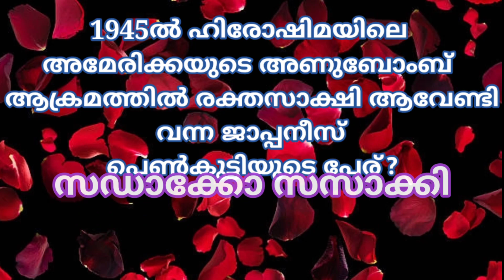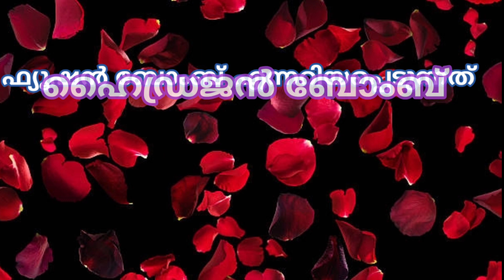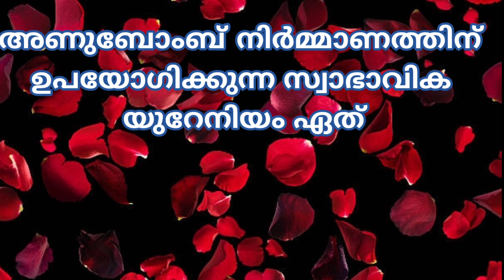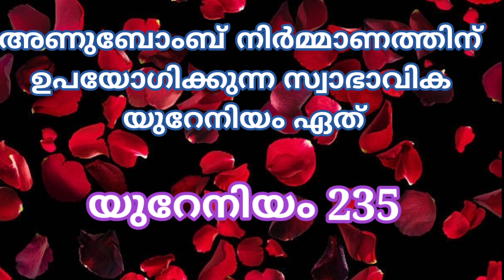hiroshima,Nagasaki quiz in malayalam#hiroshima,Nagasaki quiz for lp up,hs,hss#hiroshimanagasakiquiz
Hiroshima quiz
Nagasaki quiz
Hiroshima,Nagasaki quiz
Hiroshima,Nagasaki quiz 2023
Hiroshima,Nagasaki quiz in malayalam
ഹിരോഷിമ, നാഗസാക്കി ക്വിസ്
ഹിരോഷിമ, നാഗസാക്കി ക്വിസ് in malayalam
hiroshima,Nagasaki quiz
hiroshima Nagasaki
hiroshima Nagasaki quiz for lp,up,hs,hss students
hiroshima,Nagasaki quiz in malayalam 2023